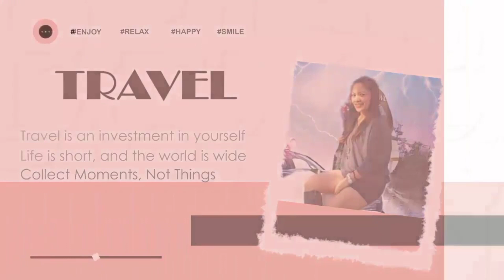SILIPIN KUNG PAANO MAG CELEBRATE ANG MGA OFW HONGKONG SA KANILANG KAARAWAN/HAPPY BIRTHDAY ATE PAULIN